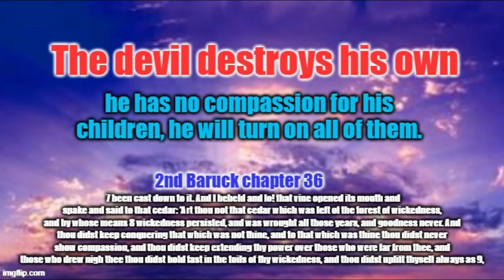The devil destroys his own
(Rock of the Apocalypse!😎)
All songs are original, If you like any of them then all praise belongs to יהוה (YAHUAH) the Almighty.

 1 Corinthians 4 : 7 "What do you have that  יהוה (YAHUAH) has not given you?"